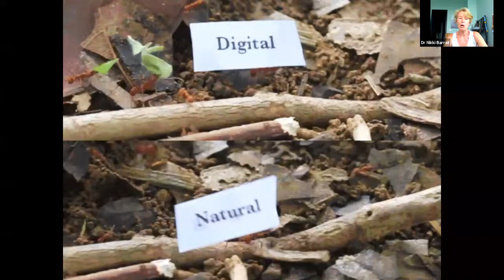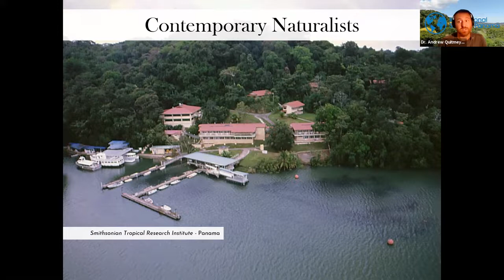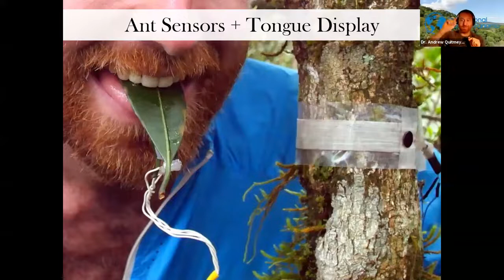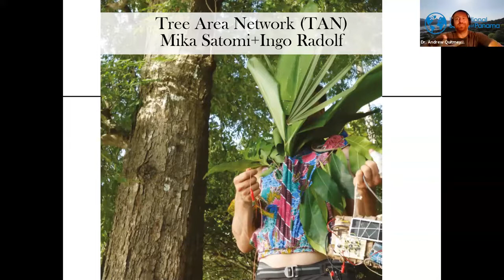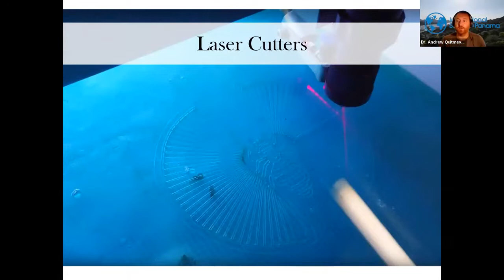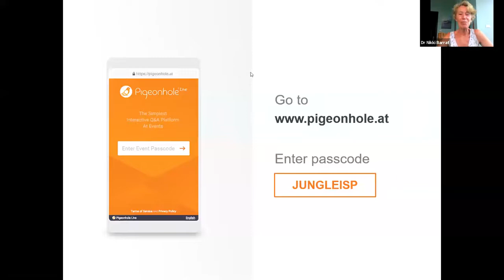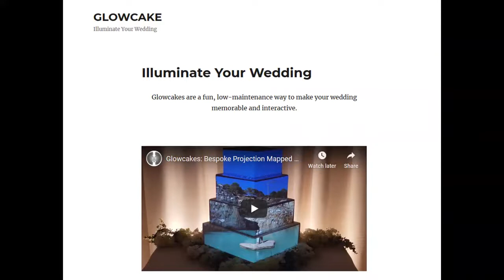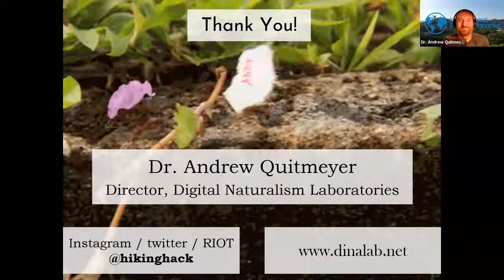Talk: Jungle Markerspaces for Interacting with Nature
Here's a talk I gave to the international school of panama. Skip to 3:30 to jump to the beginning of the talk. This talk covers the kinds of things we do at DINALAB and is meant to be an "All Ages" talk that doesn't get too technical. Happy to answer any questions in the comments